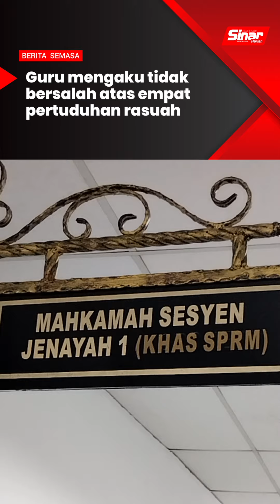Guru mengaku tidak bersalah atas empat pertuduhan rasuah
Seorang guru mengaku tidak bersalah di Mahkamah Sesyen Johor Bahru pada Selasa atas empat pertuduhan rasuah terhadapnya, lapor wartawan Sinar Harian, Shahrizal Ahmad Zaini.

Abdul Aziz Husin, 54, membuat pengakuan berkenaan di hadapan Hakim, Datuk Ahmad Kamal Ariffin Ismail setelah pertuduhan dibacakan oleh jurubahasa mahkamah.